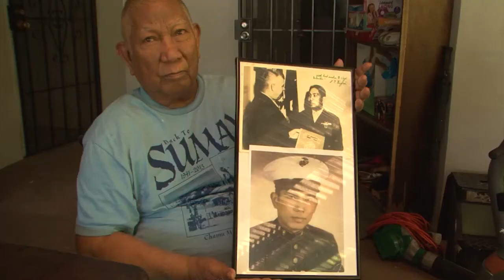WWII SURVIVOR SERIES: JESUS BABAUTA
During WWII, Jesus Babauta was only 14 when the Japanese ordered him as part of forced labor to build an airfield on Orote peninsula. The laborers used their bare hands to construct the landing strip.